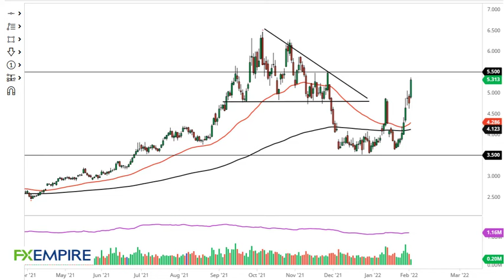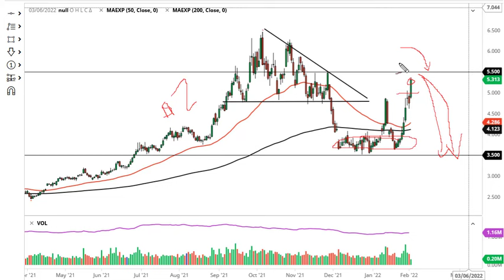Natural Gas Technical Analysis for February 03, 2022 by FXEmpire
The natural gas markets have rallied rather significantly during the trading session again on Wednesday as we continue to see storm issues in the northeastern part of the United States.